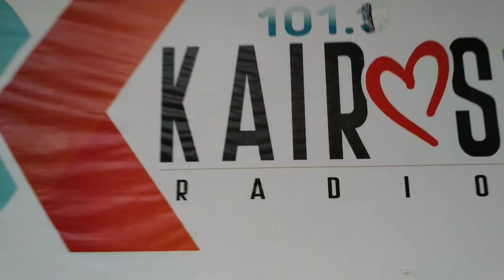Kairos FM 101.1 THEME SONG